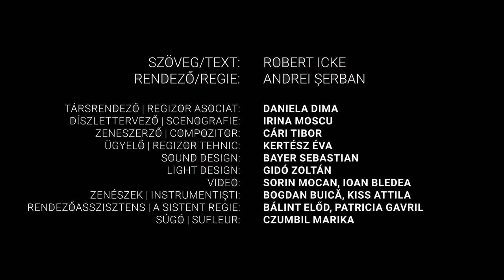A doktor/ Doctorul/The Doctor PROMO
video by Zsolt Tamássy

- HU -
Robert Icke:
A DOKTOR

Rendező: Andrei Șerban

Szereposztás
Ruth Wolff B. Fülöp Erzsébet m.v./Éder Enikő
Paul Murphy Mátyás Zsolt Imre
Roger Hardiman Tokai Andrea
Michael Copley Aszalos Géza
Pap/Apa Bandi András Zsolt
Brian Cyprian Tar Mónika
Rezidens orvos Jancsó Előd/Erdős Bálint
Rebecca Roberts Lőrincz Rita
Charlie Magyari Etelka
Sami Vajda Boróka
Jemima Flint Borbély B. Emília
Műsorvezető Czüvek Loránd
Első meghívott Molnos András Csaba
Második meghívott Kiss Attila
Harmadik meghívott Lajter Márkó Ernesztó
Negyedik meghívott Vadász Bernadett
Ötödik meghívott Hegyi Kincső

Társrendező Daniela Dima
Díszlettervező Irina Moscu
Zeneszerző Cári Tibor
Rendezőasszisztens Bálint Előd, Patricia Gavril
Ügyelő Kertész Éva
Sound design Bayer Sebastian
Light design Gido Zoltán
Video Sorin Mocan, Ioan Bledea
Zenészek Bogdan Buică, Kiss Attila
Súgó Czumbil Marika

- RO -
Robert Icke
DOCTORUL

Regizor: Andrei Șerban

Ruth Wolff B. Fülöp Erzsébet /Éder Enikő
Preot/Tata Bandi András Zsolt
Medic rezident Jancsó Előd/Erdős Bálint
Charlie Magyari Etelka
Sami Vajda Boróka
Prezentator Czüvek Loránd
Primul invitat Molnos András Csaba
Al doilea invitat Kiss Attila
Al treilea invitat Lajter Márkó Ernesztó
Al patrulea invitat Vadász Bernadett
Al cincilea invitat Hegyi Kincső

Regizor asociat Daniela Dima
Scenografie Irina Moscu
Compozitor Cári Tibor
Light design Gidó Zoltán
Instrumentiști Bogdan Buică, Kiss Attila
Asistent regie Bálint Előd, Patricia Gavril
Regizor tehnic Kertész Éva
Sufleur Czumbil Marika

- EN -
Robert Icke:
THE DOCTOR

Director: Andrei Șerban

Father Bandi András Zsolt
Junior doctor Jancsó Előd/Erdős Bálint
Charlie Magyari Etelka
Sami Vajda Boróka
Host Czüvek Loránd
Guest 1 Molnos András Csaba
Guest 2 Kiss Attila
Guest 3 Lajter Márkó Ernesztó
Guest 4 Vadász Bernadett
Guest 5 Hegyi Kincső

Associate director Daniela Dima
Set and costume design Irina Moscu
Music composer Cári Tibor
Director's assistant Bálint Előd, Patricia Gavril
Light design Gidó Zoltán, Ioan Bledea
Musicians Bogdan Buica, Kiss Attila
Stage Manager Kertész Éva
Prompter Czumbil Marika